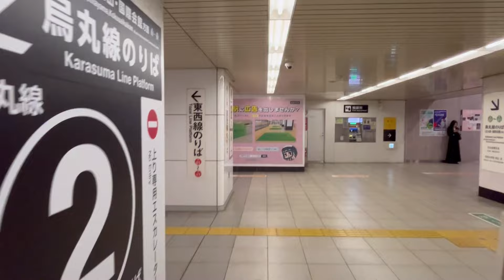【日立】京都市営地下鉄 烏丸御池駅のエスカレーター（2基まとめ） HITACHI Escalator,Karasuma Oike Sta.